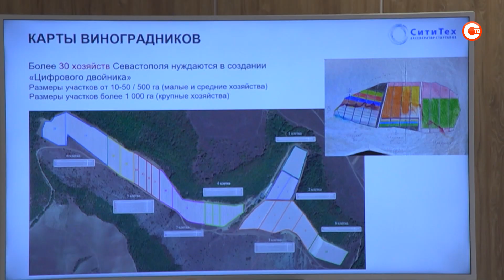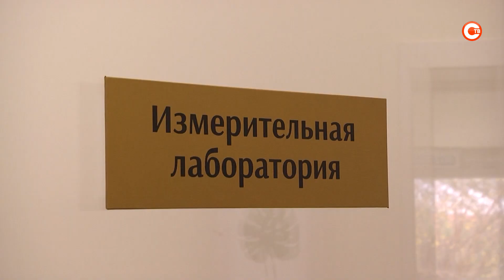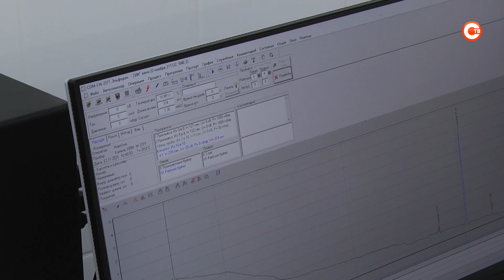Студенты Севгу на акселераторе «СитиТех» разработали проекты в сфере сельского хозяйства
В Севастопольском государственном университете продолжается работа акселератора «СитиТех». На этот раз его участники презентовали уникальные разработки, применимые в сельском хозяйстве. Особое внимание уделили виноградарству и виноделию.